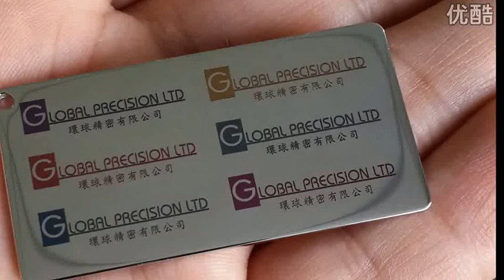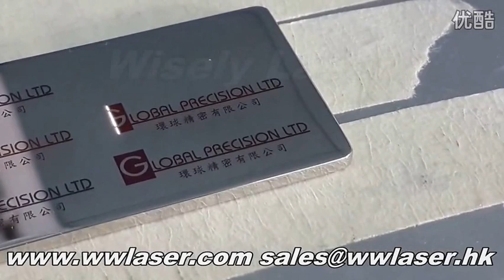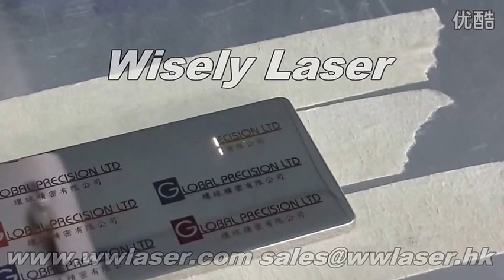color laser marking machine for stainless steel with multiple colors from Wisely Laser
Wisely Laser Marking, Cutting and Engraving Systems manufacture CO2 and Fiber laser marking machine, laser engraving machine and laser cutting machine powered by world-leading laser brands such as IPG, SPI, Synrad, Coherent, GSI and RECI.
--- The Vendor of SIEMENS.